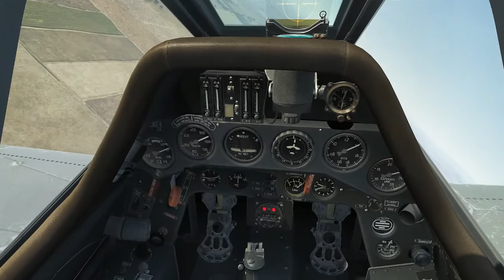Il-2 BoS: Focke Wulf 190 intercepts bombers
A FW-190 intercepts a Pe-2 in Stalingrad.
Game:Il-2 BoS